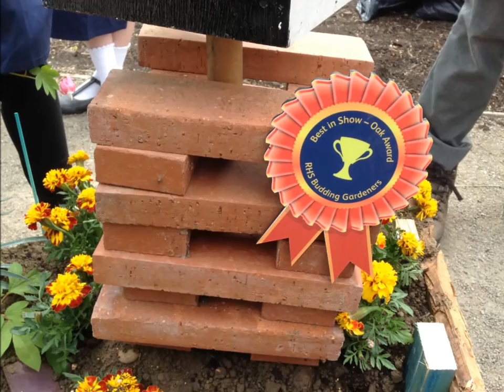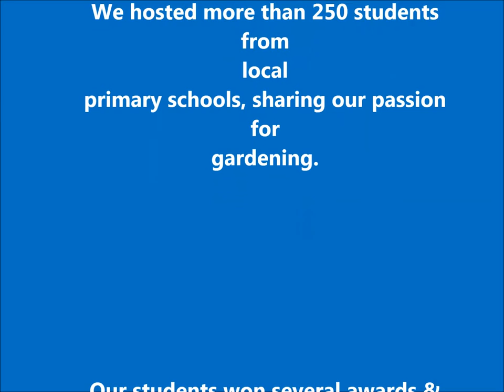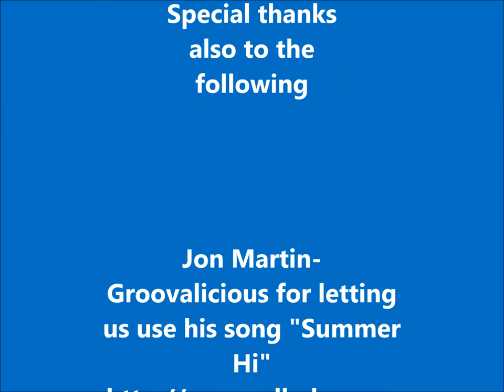A Year in Shenfield High School Garden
This year we planted more than 3500 plants & raised more than£1000 selling our products.
This money will be spent towards our work in the future.
We hosted more than 250 students from local
primary schools, sharing our passion for gardening.
Our students won several awards & prizes:

Gold and 'Best in Show' at RHS Budding Gardeners 2015, Hyde Hall Essex

1st prize at Brentwood in Bloom Senior School Competition 2015

Runners Up at Eddible Essex "Use the Plot Competition"

2 first, 4 second & 5 third prizes at the Shenfield Garden Society
Summer Show

Special thanks also to the following

-Shenfield Garden Society
-Shenfield Environmental Society
-David Domoney Cultivation School Street
-RHS Campaign for School Gardening
-RHS Hyde Hall Gardening Team
Edible Essex
-Brentwood in Bloom
-Chandlers, Builders Merchants, Chelmsford, Essex
-The Flower Stall, Chelmsford Retail Market
-Tesco Chelmsford Princes Road Superstore
-Bartlett Tree Experts Chelmsford
-Recycle for Essex
-Delamore Young Plants
-Direct Workwear Team

A big thank you to all the
students & teachers of Shenfield High School gardening team & everybody who helped us over the past year!